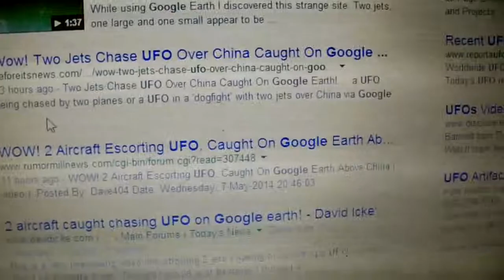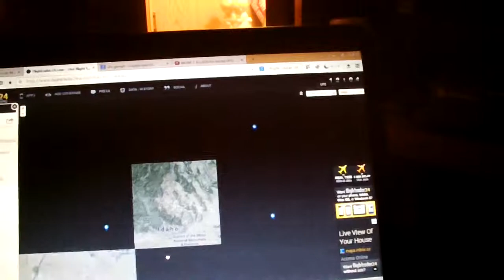2 Aircraft Escorting UFO, Caught On Google Earth (I call Bullshit) "Dahboo" "beforeitsnews"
Disinfo on uTube... I see through it. buh bye lamer.